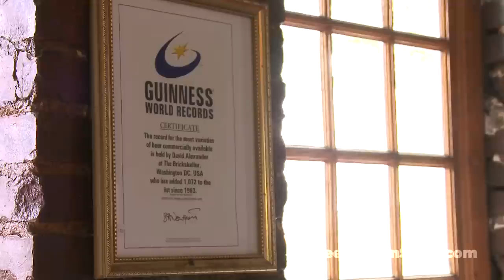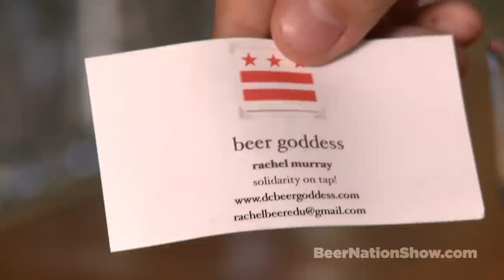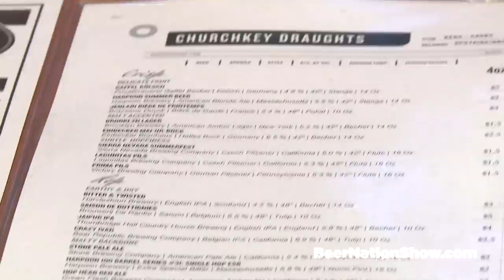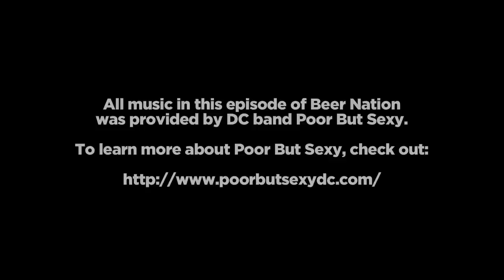What's Brewing Inside the Beltway: DC's Craft Beer Scene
DC beer bloggers The Lagerheads show Seth and Mike a sampling of Washington, DC's best beer bars, including the Brickskeller, Meridian Pint, and ChurchKey.